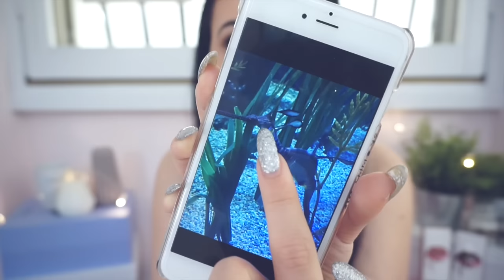HO INCONTRATO BILL E TOM KAULITZ | cleotoms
Emoticon wink